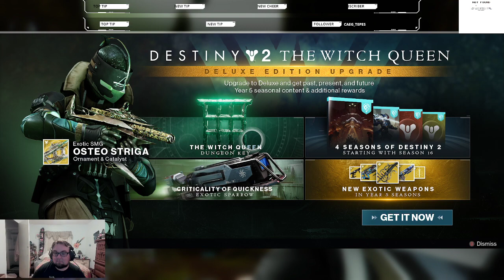Destiny 2 shenanigans